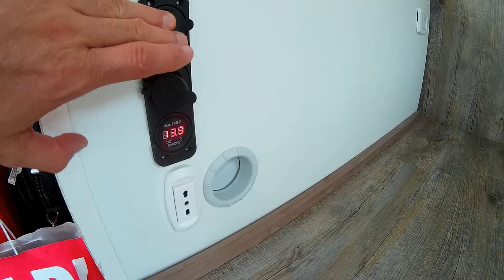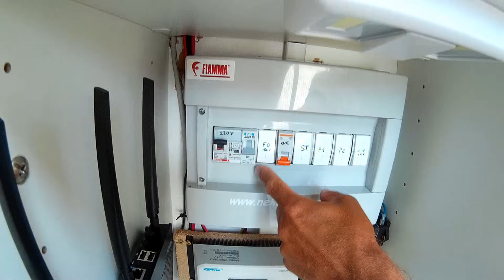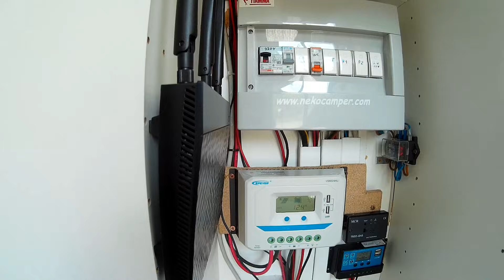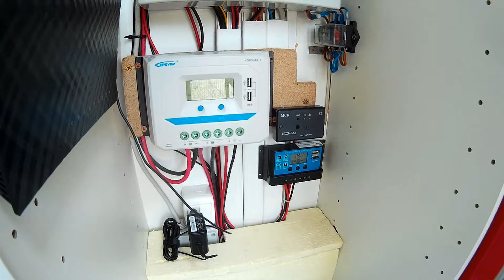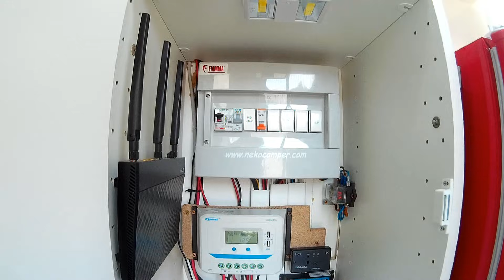NEKOCAMPER - 🔝 Camperizzare fai da te un Camion con omologazione - Video completo 50 min. ESCLUSIVO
Mi chiamo Fabrizio e dal 2016 vivo, con la mia compagna, su un camper RIMOR 648 motorizzato FORD Transit 2.5Di del 1992 che ho completamente restaurato e personalizzato in fai da te.
Su questo canale troverai video di tecnica, fai da te, viaggi e intrattenimento.

Dal 2020, CIVICO ZERO è online anche sul BLOG che comprende il negozio in cui acquistare le resine impermeabilizzanti per camper di MEMBRAPOL con sconto dedicato.

Nel 2021 ho scritto DEVIAZIONE OBBLIGATORIA, un libro di 60 pagine distribuito da AMAZON (cartaceo e Kindle) in cui racconto la svolta decisiva che mi ha portato a vivere in camper.